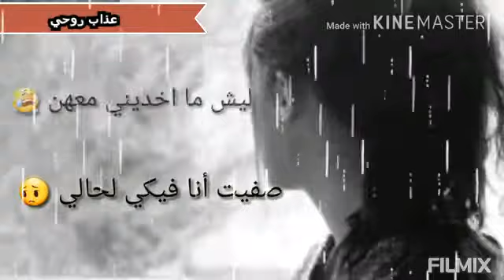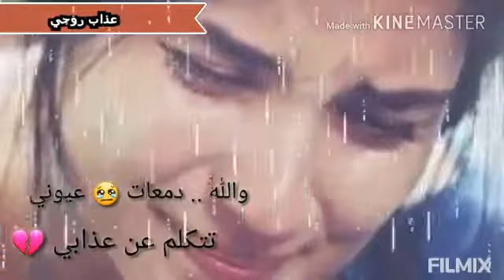يادني تهدي عليي 😣قلبي 💔ما عاد يحمل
من تصميمي